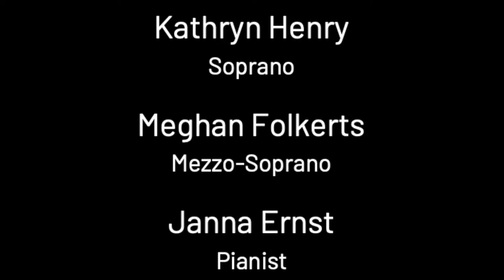Barcarolle: "Belle Nuit" from The Tales of Hoffmann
Opera in Quarantine
Kathryn Henry: Soprano
Meghan Folkerts: Mezzo-Soprano
Janna Ernst: Pianist